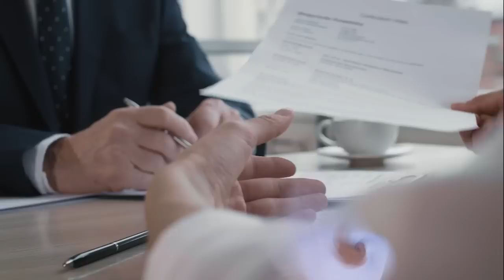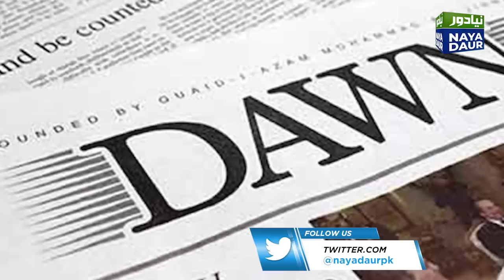Sadaqat Ali Abbasi Blames May 9 Incidents On Bushra Bibi - By Asad Ali Toor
Sadaqat Ali Abbasi was brought to Dawn News office in a black vigo by men in civilian dress. In his interview he held Bushra Bibi, Imran Khan's wife, responsible for May 9 situation. The channel eventually decided against running the interview, reports Asad Ali Toor.